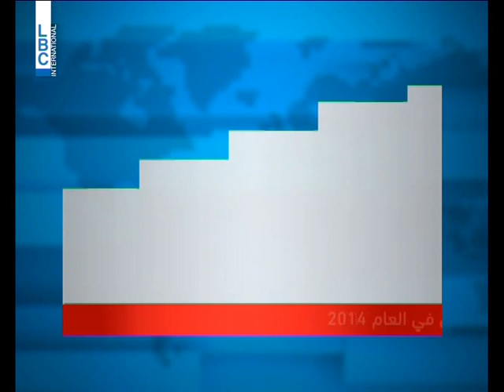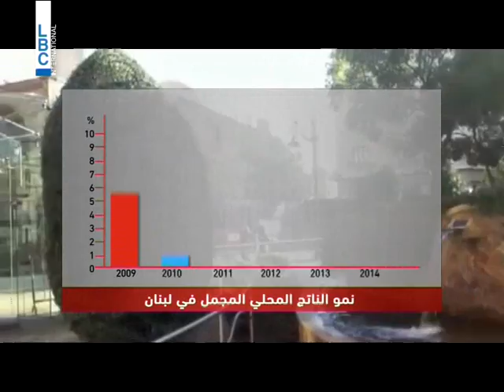LBCINews-أقوى الاقتصادات في الشرق الأوسط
إستقبل وزير الصحة العامة وائل أبو فاعور نقيب مستوردي الأدوية أرمان فارس على رأس وفد من النقابة.